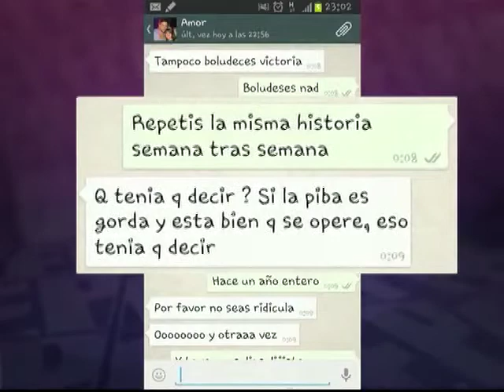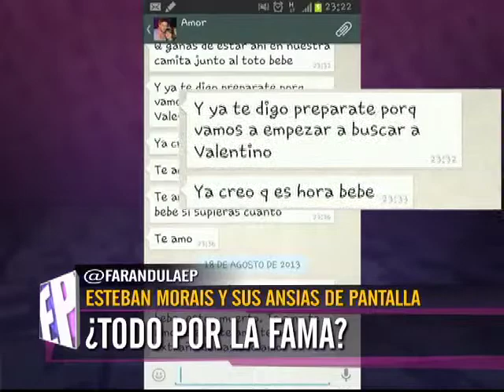esteban morais y sus ansias de pantalla ¿todo por la fama?